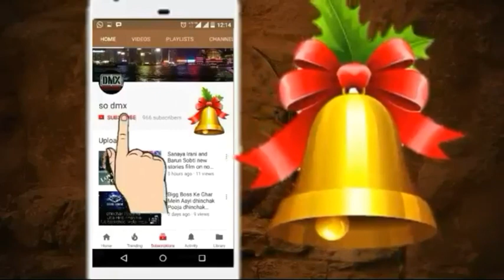प्रद्युमन को दो महीने बाद मिला इंसाफ